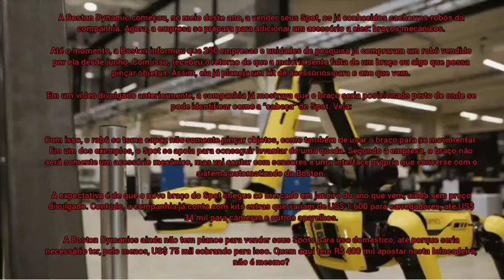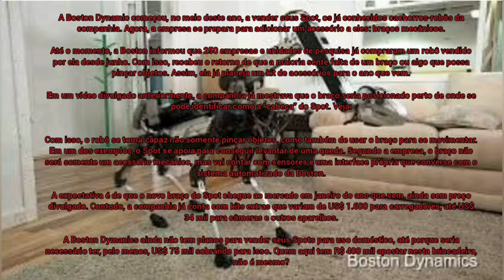Boston Dynamics vai começar a vender braços para seus cachorros robóticos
A Boston Dynamic começou, no meio deste ano, a vender seus Spot, os já conhecidos cachorros-robôs da companhia. Agora, a empresa se prepara para adicionar um acessório a eles: braços mecânicos.

Até o momento, a Boston informou que 250 empresas e unidades de pesquisa já compraram um robô vendido por ela desde junho. Com isso, recebeu o retorno de que a maioria sente falta de um braço ou algo que possa pinçar objetos. Assim, ela já planeja um kit de acessórios para o ano que vem.

Em um vídeo divulgado anteriormente, a companhia já mostrava que o braço seria posicionado perto de onde se pode identificar como a “cabeça” do Spot. Veja:

Com isso, o robô se torna capaz não somente pinçar objetos, como também de usar o braço para se movimentar. Em um dos exemplos, o Spot se apoia para conseguir levantar de uma queda. Segundo a empresa, o braço não será somente um acessório mecânico, mas vai contar com sensores e uma interface própria que converse com o sistema automatizado da Boston.

A expectativa é de que o novo braço do Spot chegue ao mercado em janeiro do ano que vem, ainda sem preço divulgado. Contudo, a companhia já conta com kits extras que variam de US$ 1.600 para carregadores, até US$ 34 mil para câmeras e outros aparelhos.

A Boston Dymanics ainda não tem planos para vender seus Spots para uso doméstico, até porque seria necessário ter, pelo menos, US$ 75 mil sobrando para isso. Quem aqui tem R$ 400 mil apostar nesta brincadeira, não é mesmo?